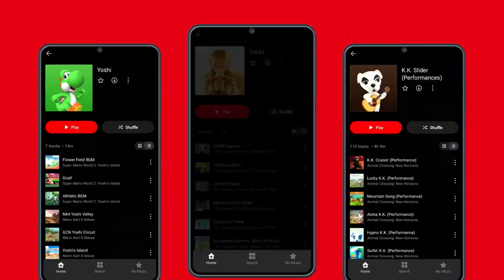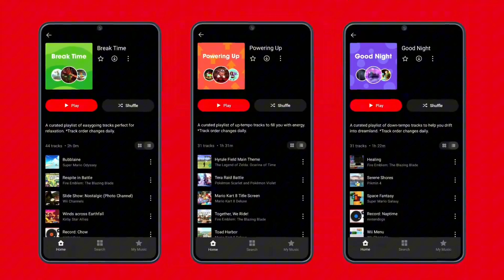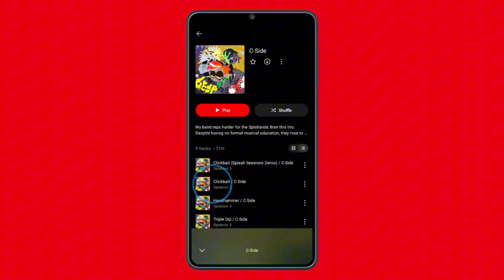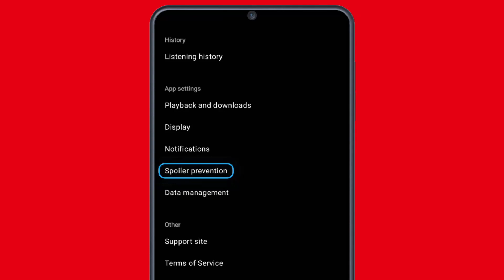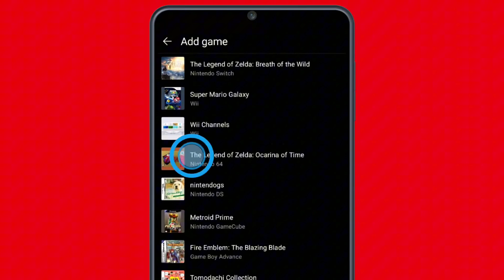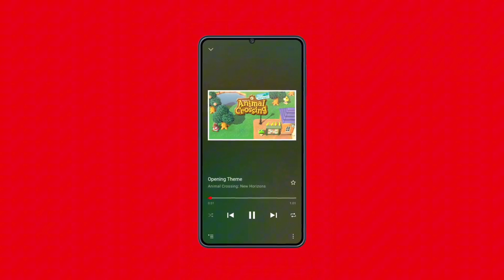Nintendo Soundtracks I Want On Nintendo Music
Nintendo has given us some of the most iconic and memorable soundtracks in gaming history, from the thrilling tunes of Zelda to the upbeat melodies of Super Mario. But what about the soundtracks Nintendo hasn’t given us yet? In this video, we dive into the soundtracks we wish Nintendo would release, exploring the music that could elevate some of their underrated or underrepresented franchises.

From unspoken gems to fan favorites, join us as we take a look at the potential for new musical masterpieces from the Nintendo universe. What games would benefit most from their own soundtrack releases? What would a fully realized soundtrack for these games sound like? Let’s discuss and dream big for the future of Nintendo music!

Which game do you think deserves its own music release?